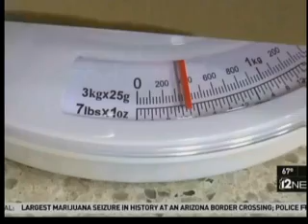Tim Riester on Subway truth in advertising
Tim Riester interviewed by William Pitts on NBC 12 News Phoenix on truth in advertising and the lawsuit against Subway for the foot long that fell a little short of expectations.